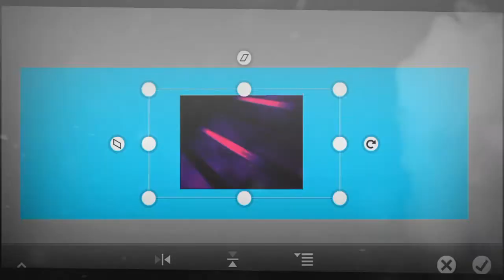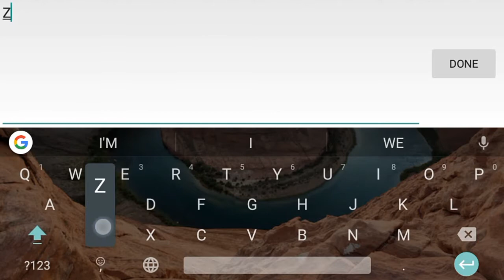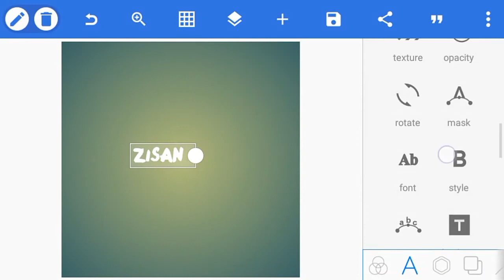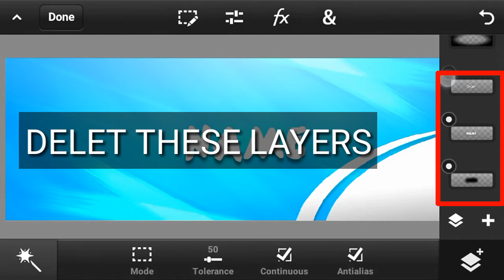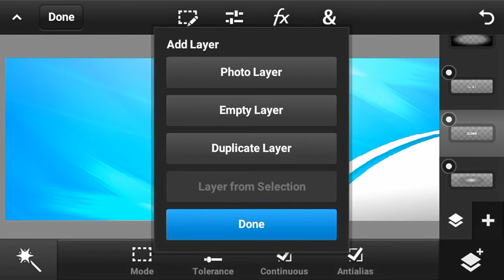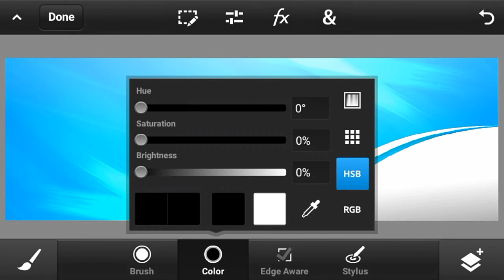AWESOME TWITTER HEADER TEMPLATE SPEEDART + TUTORIAL (FREE TO USE)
Hey What's up Guys This Is Zisan Here And in This Video I am Gonna
Giving You An Awesome Twitter
Header Template + Tutorial On Android

▶▶ Background Music◀◀

▶▶Also Watch◀◀